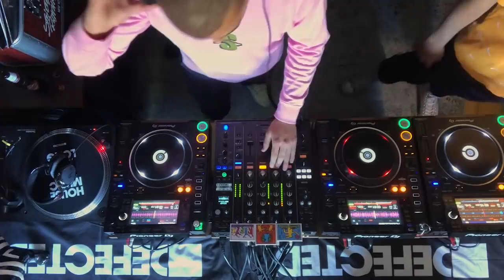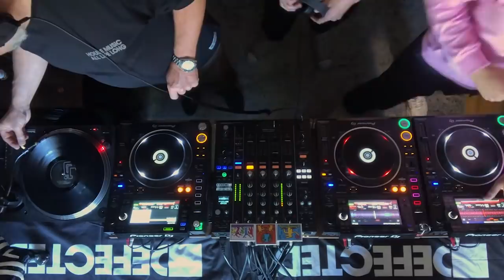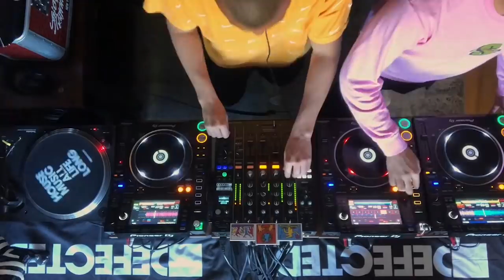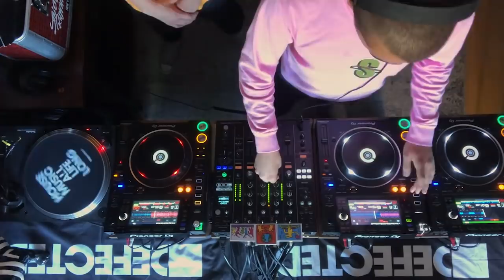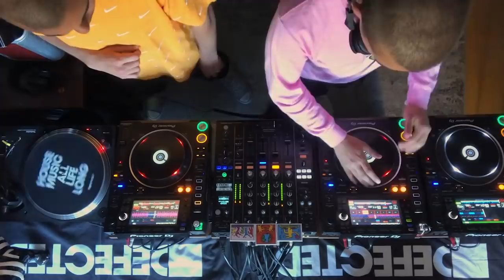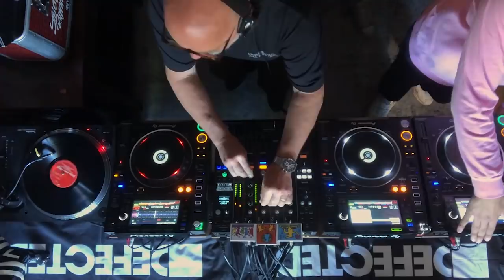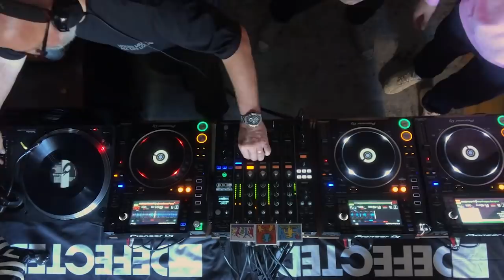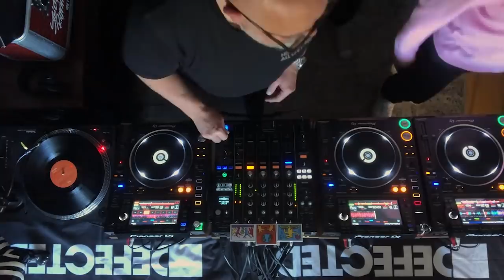Simon Dunmore B2B Dunmore Brothers - Live from London (Defected Virtual Festival)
Tracklist:
01. Dele Sosimi Afrobeat Orchestra - Too Much Information (Laolu Remix) with Mr.V - Jus Dance (Acapella)
02. Osunlade - Envision (Yoruba Soul Mix)
03. Rachel Mcfarlane & Nick Hussey - Let Nothing (Conga Mix)
04. Emmanuel Jal  - Kuar (Fnx Omar Remix)
05. Junior Jack - E-Samba (Rasmus Faber Remix)
06. N-You-Up Feat. Mike Dunn  - Jack My Body with Lil Mo Yin Yang - Reach (Acapella)
07. Silvano Del Gado - From Jamaica To Brazil with Breach - Jack (Acapella)
08. Chus & Ceballos Feat. Astrid Suryanto, Pablo Ceballos  - All I Want (Technasia Remix)
09. Damian Lazarus, The Ancient Moons - Fly Away (Denis Ferrer Remix)
10. Fierce Factor - Funky Horns with MD X-Spress - Git Cho House On (Children) (Acapella)
11. Bobby D’ambrosio & Michelle Weeks - The Day (Alaia & Gallo Remix)
12. Sergio Fernandez - Urano Beatz with Loleatta Holloway
- Hit N Run (Acapella)
13. Copyright Feat. Song Williamson - He Is (Dennis Ferrer & Jerome Sydenham Inc Vox Mix)
14. E Smoove - Lift Your Hands Up
15. DJ Gregory & Gregor Salto Feat. Dama Pancha & Dj Mankila – Vem Rebola (Main Acid Mix)
16. David Garcet & Mjane - Tokniko (K.E.E.N.E Remix) with MD X-Spress - God Made Me Funky (Acapella)
17. Nice7 - Groove Key
18. Dennis Ferrer - Son Of Raw with Aaron Carl - My House (Acapella)
19. Louie Vega Feat. Nico Vega - How He Works (Nico Funk Dub 2)
20. Native Tribe Feat. Tan - Ancestors Calling (Saint Evo Remix)
21. Salif Keita - Madan (Martin Solveig Remix)

Background:
Philippe Cohen Solal’s vinyl library taken by Eilon Paz from the book Dust & Grooves: Adventures in Record Collecting

Defected YouTube is the home of house music with artists including MK, Sam Divine, CamelPhat, Darius Syrossian, Roberto Surace, Ferreck Dawn, Low Steppa, OFFAIAH & The Vision.